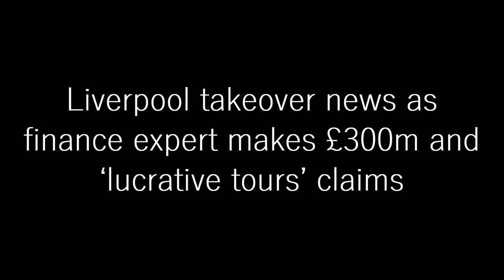LIVERPOOL TAKEOVER NEWS: Finance Expert Makes £300m And ‘LUCRATIVE TOURS’ Claims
Football finance expert Kieran Maguire believes a 10-15% sale of Liverpool could be very lucrative for Fenway Sports Group (FSG).

At the start of November, it came to light that FSG had put the Reds on the market. They've owned the club since 2010, with the Champions League, Premier League, FA Cup, two Carabao Cups and Club World Cup won under the American group's tenure.

A host of parties have been linked with possible investment in Liverpool. They include Qatar Investment Authority and Harris Blitzer Sports & Entertainment of late.